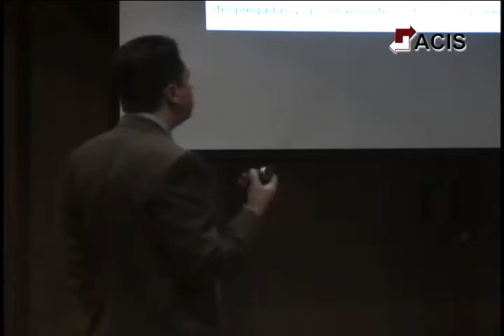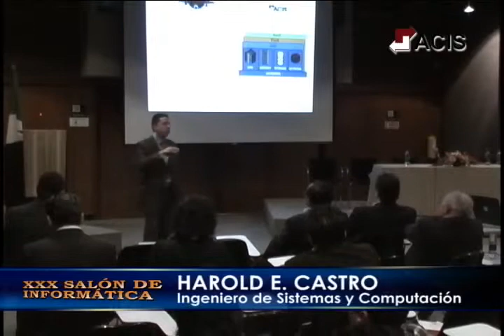Evento XXX Salón de Informática 2010 Lunes 6 de Septiembre Parte 8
Si bien la comunidad tecnológica se ha sentido siempre atraída por las nuevas propuestas, el caso de Cloud Computing no parece ser solo uno más en el horizonte. Las grandes firmas de consultoría (Gartner, Merril Lynch, e IDC entre otras) apuestan en firme por esta tecnología y predicen inversiones billonarias en los próximos años.